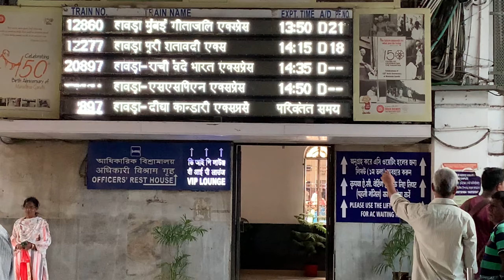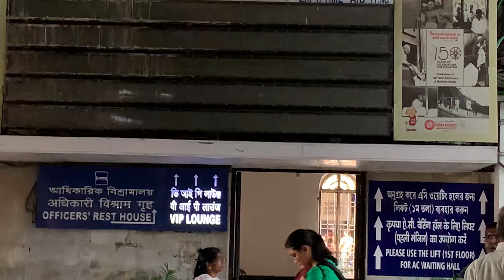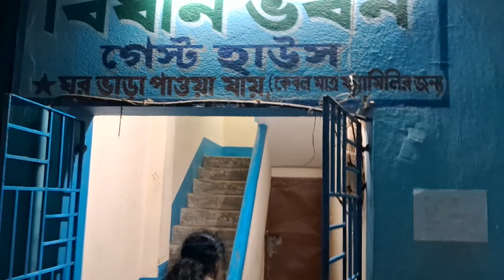সপরিবারে দীঘায় বেড়াতে চলে এলাম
In this video I will show you  , আমরা সপরিবারে দীঘায় বেড়াতে চলে এলাম,  আর সেই ভিডিও  তোমাদের সাথে শেয়ার করলাম  , so must see the full video and write down below the comment section.
So I hope you guys Like this video a lot. Thank You so much.